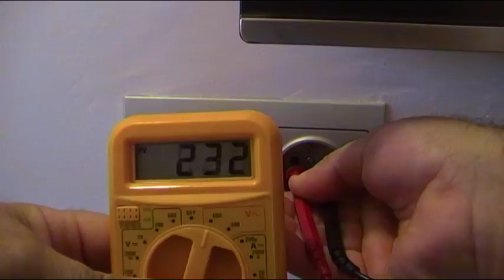COMPARATIVA Y PRUEBAS CHECKER 2.1 Y 3.0 NUEVO ESTADO DE LOS LEDS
Prueba practica de los dos comprobadores de tomas de corriente o tomas de enchufe caseros, el CHECKER 2.1 realizado con lamparas de neón, Muy sencillo, y el CHECKER 3.0 realizado con diodos LED, vemos que funcionan igual y descubrimos un nuevo estado de los indicadores luminosos, que no habia tenido en cuenta, en el 3.0  el de FALTA DE NEUTRO en la toma de enchufe, es un estado que no es habitual, es mas es raro que lo encontremos, pero que los aparatos lo indican como si fuese anómalo, presencia de FASE  y FASE.

Hola buenas tardes Rubén, ¿como estas? ¿Sabias que en internet escribir en mayusculas y no saludar es lo mismo que chillar. ?
ACTUALIZADOS LINKS:
Un nuevo proyecto, aparato de medida que creo que os va a gustar e interesar, este es el vídeo correspondiente a la fase 1 del comprobador de tomas de enchufe, con el que podemos verificar si tenemos fase, neutro y sobretodo lo más importante si la tierra está conectada en el enchufe.
No dejes de ver el video 2 del aparato donde ampliaré las funciones del mismo como comprobador de diferenciales, verificando si ante una derivación leve NO salta el diferencial y si ante una derivación mayor de 30 mA SI  salta.
ESQUEMA EN PDF  de las Revisiones 1 y 2 así como las hojas de estados de pruebas.
Cuando te de la pantalla negra de descarga donde aparece el nombre del documento  PULSA EN LA FLECHA HACIA ABAJO situada  en el lado derecho de la pantalla, descargara el documento .rar comprimido a tu PC luego lo has de  abrir y descomprimir de donde lo hayas descargado

En este primer vídeo ya que dedicare dos, os muestro una serie de pautas generales para localizar, que problema tenemos en la vivienda, que provoca el salto del diferencial.

Después de más de 5 años sin realizar documentación escrita, la última la realicé en 2011, realizo este documento

CHECKER 3.0 CON LEDS:
COMPROBADOR DE PRESENCIA DE TENSION, FASE Y NEUTRO para  toma corrientes o enchufes de viviendas, con el que podemos determinar si  el enchufe tiene tensión y si hay toma de tierra instalada.
Si tenemos toma de tierra de referencia, Detectara donde está la FASE y el NEUTRO ó si hay 2 FASES en el enchufe (instalaciones antiguas se da este caso debido al duplicado de trafos por parte de la compañía eléctrica).